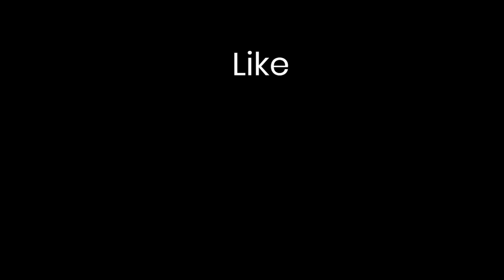Kebahagiaan ibu Ratih yang berjuang sembuh dari diabetes dalam 3 Bulan!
Ibu Ratih berasal dari Surabaya mengalami Diabetes dan darah tinggi sejak 8 tahun yang lalu. Pengobatan medis dan mengonsumsi obat-obatan telah beliau lakukan tetapi belum mendapatkan progress kesembuhan yang diharapkan.

Pada tahun 2020, Bu Ratih mengenal Konsep Karnus dan memutuskan untuk memulai menerapkannya. Semenjak menerapkan Konsep Karnus dengan terapi nutrisi menggunakan AG Cereal dan ALGATEA beliau mendapatkan progres kesembuhan sangat signifikan. Pada awal tahun 2021 angka HbA1c beliau 13,8 setelah 3 bulan rutin menerapkan Konsep Karnus pada April 2021 angka HbA1c beliau turun hingga 6,9.

Keyakinan beliau semakin besar dalam menerapkan Konsep Karnus bahkan tidak hanya untuk diri sendiri tetapi juga beliau syiarkan ke keluarga dan masyarakat luas.

Semoga kita semua selalu diberikan kesehatan. Aamiin🤲